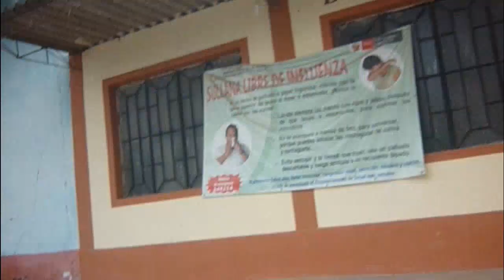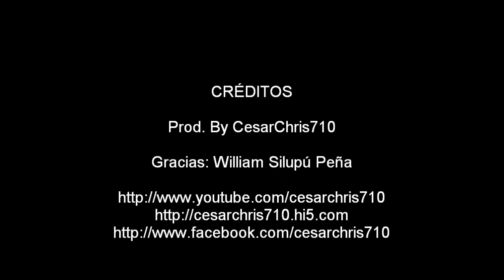Suyo, Cachaquito, Chirinos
By CesarChris710 and WSP